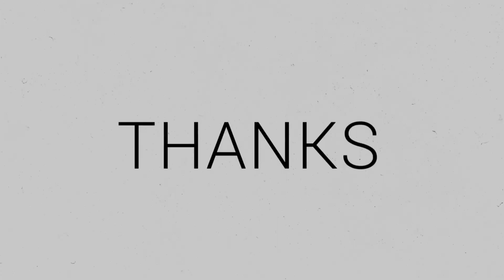Evolution of Painkiller Games (2004-2012)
The history of the game Painkiller from 2004 to 2012.
Find a video game that you like in this video.
🎮 8 Painkiller Video Games
List:
0:00 - Intro
00:09 1. Painkiller (2004)
00:40 2. Painkiller : Battle Out of Hell (2004)
1:02 3. Painkiller : Hell Wars (2006)
1:24 4. Painkiller : Overdose (2007)
1:48 5. Painkiller : Resurrection (2009)
2:11 6. Painkiller : Redemption (2012)
2:30 7. Painkiller : Recurring Evil (2012)
2:52 8. Painkiller : Hell & Damnation (2012)